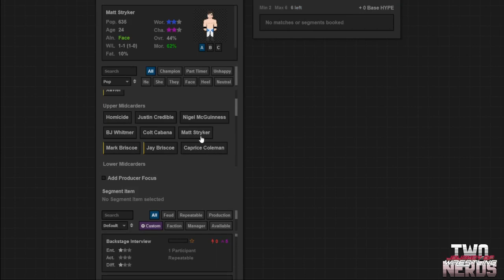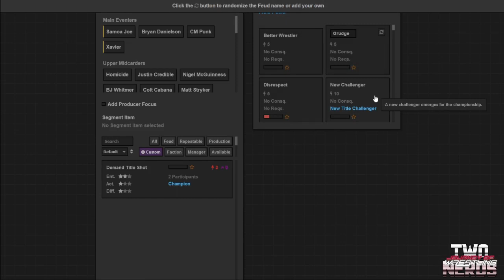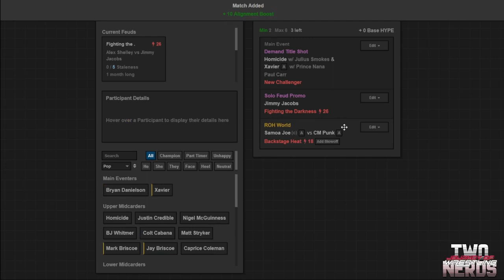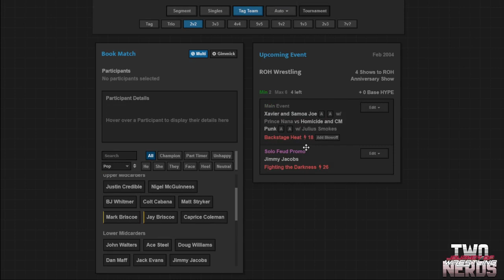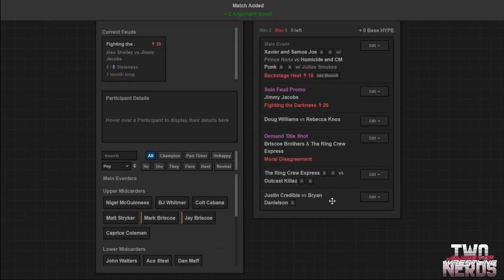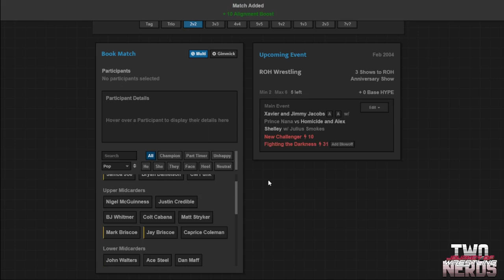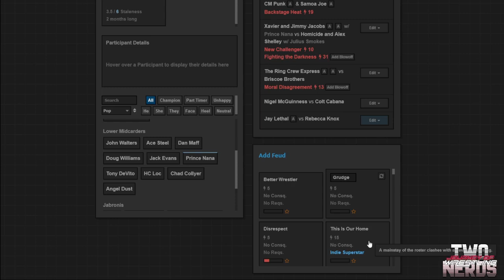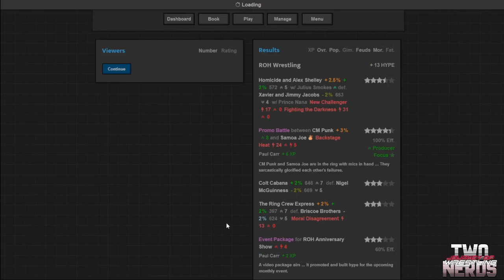Put Jay Briscoe Over - Two Nerds Journey of Wrestling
Eric J. Chucci and The Boy book Ring of Honor against the Ruthless Aggression Era and more in Journey of Wrestling! Today we build toward the 2004 Ring of Honor Anniversary and make plans for Jay Lethal, Becky Lynch, CM Punk, and Xavier!